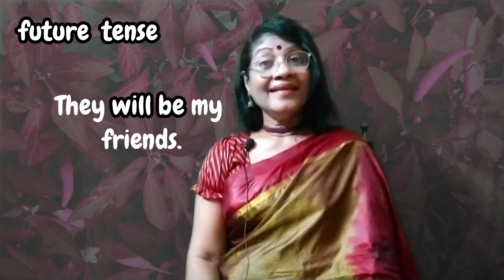ToBe Basic level SPOKEN ENGLISH|Lesson- 585 Rajula English Lessons